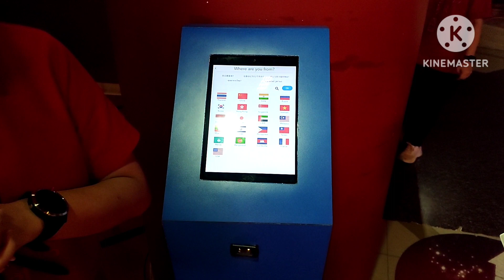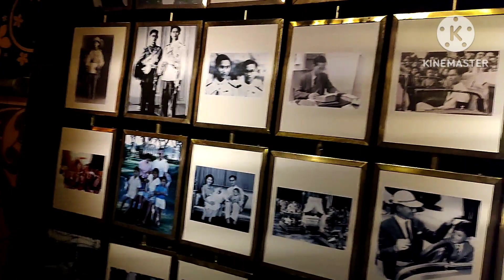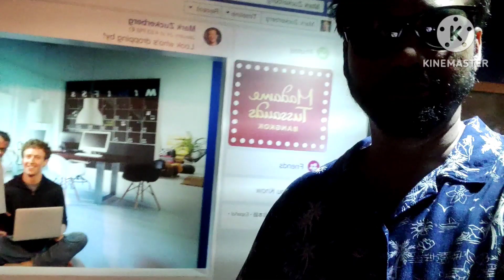Madame Tussauds Bangkok | ব্যাংককে একদিন | A Day with Celebrates at Bangkok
Madame Tussauds Bangkok is one of the most famous museums in the world.

Make selfie with hundreds of wax figures of the famous persons.

Discover how the wax figures are made.

Madame Tussauds Bangkok will give you unforgettable memories. Make sure not to forget your camera!